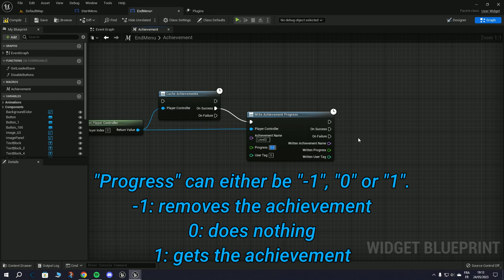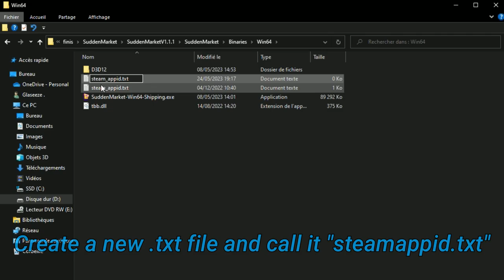Full tutorial to add SIMPLE and PROGRESSIVE steam ACHIEVEMENTS in UE5 with BLUEPRINTS for free.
This tutorial doesn't require any paid plugins, it only covers simple and INTEGER progressive achievements. It works in UE5 and recent UE4 versions.

For some reason this subject was very dark and not up to date so thank you to everybody who shared about this and have allowed me to add achievements to my own game! I figured making this tutorial could help other people and save their time. I didn't came up with anything, I just combined the information that seemed to be working.